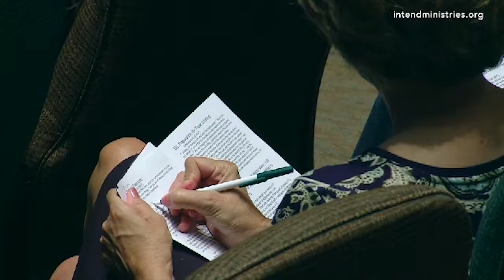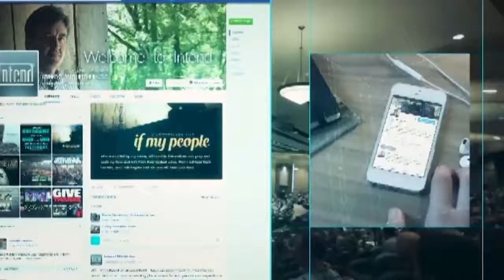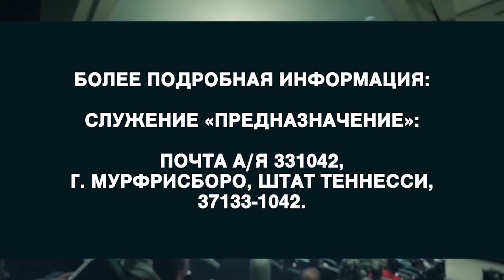Боже, благослови Америку. «Предназначение» (1844)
Эта проповедь посвящена взгляду на современное поколение. Суть библейского взгляда не в предсказании будущего, а в понимании Божьего взгляда на нашу жизнь и наш мир. Мы видим мир по-своему. И очень важно понимать, как именно Бог видит нас. Бога не удивляет то, что происходит в современном мире, Его не пугает эта безнравственность. Бог способен выполнить все Свои цели и освободить Своих людей. Поэтому доверьтесь Ему. Не нужно жить в страхе и тревоге, стойте твердо, потому что Христос в вас. Он есть упование славы. Надежда этой славы.